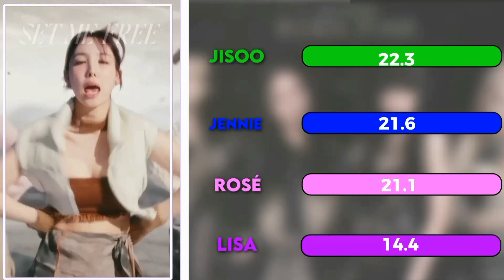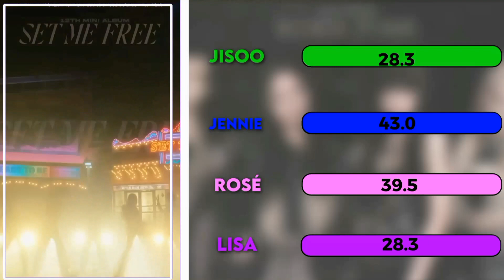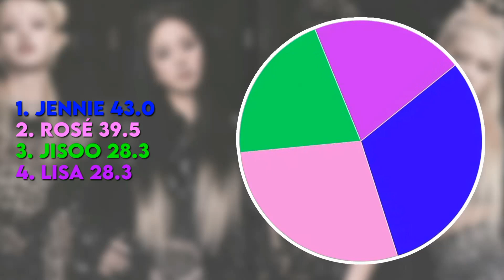HOW WOULD - BLACKPINK SING SET ME FREE - LINE DISTRIBUTION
Song: SET ME FREE
Artist: TWICE (트와이스)
Album: READY TO BE
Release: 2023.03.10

Members:
Jisoo - Green
Jennie - Blue
Rosé - Pink
Lisa - Purple

TWICE
트와이스
READY TO BE
SET ME FREE
MOONLIGHT SUNRISE
GOT THE THRILLS
BLAME IT ON ME
WALLFLOWER
CRAZY STUPID LOVE
SET ME FREE (English Version)
JYP Entertainment